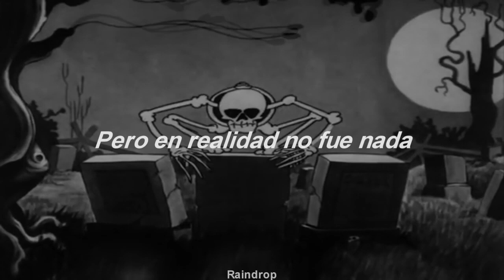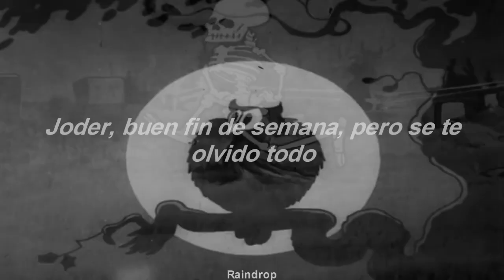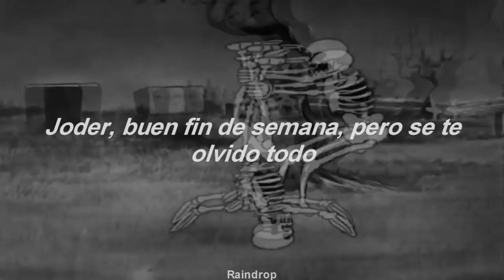Ängie, Skoj - Damned Nice Weekend //Español//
Ängie, Skoj - Damned Nice Weekend subtitulada al español

Lyrics:

we stood at the peak of the rush
we said it was the two of us
under heat of sunlight
in longing of limelight
forever until 6 am
until everything starts to end
cause it was a rush
a poisonous rush
we fled from the city's pipe dreams
in the jungle we thought
we found somethign real
but we didn't find anything
yeah we didn't know anything
it was a damned nice weekend
a damn nice weekend
a damned nice weekend
we were too intoxicated
but you just forgot everything

Held each other in grassy plants
Enterily fucked up in the midsummer rain
we said it was me and you
until it struck 2
cause then it was through
we're back in the village again
in the jungle I thought that we had something
but you couldn't remember me
now they're just my memories

trade the city for flowers
Ecstasy- angels choirs
you said it was just us two
But I never heard from you
Only a rush